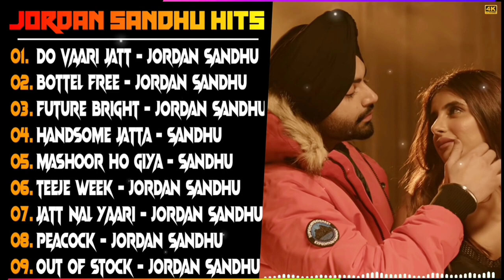90 s old Gurdas Maan Top 10 Songs Best of Gurdas Maan Songs Punjabi jukebox